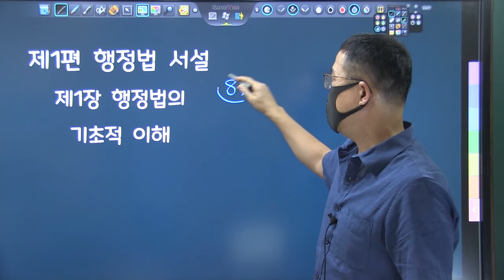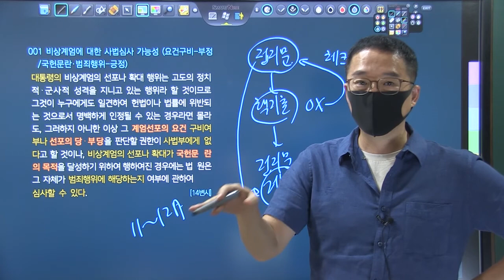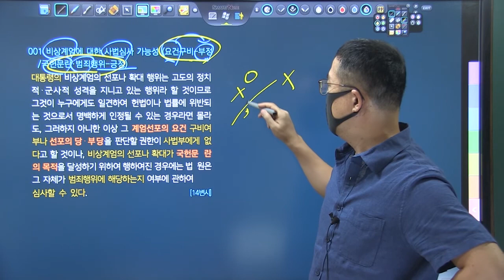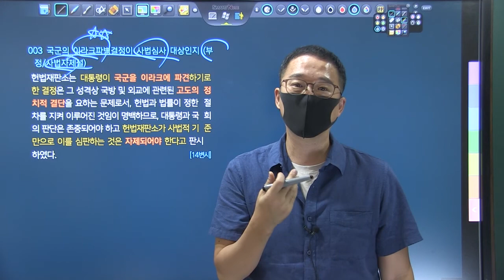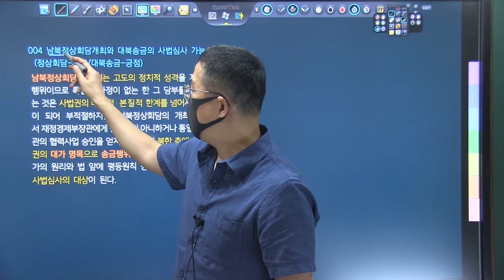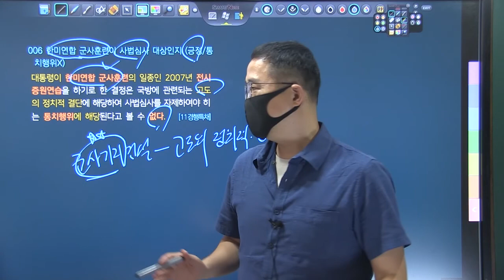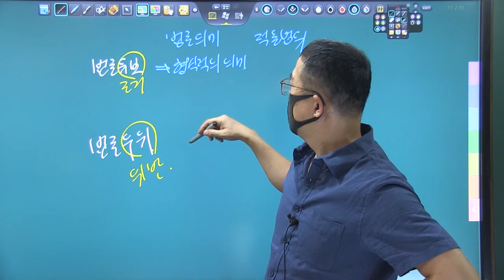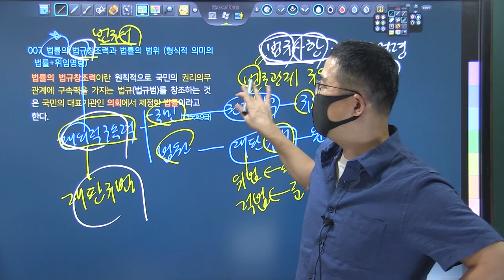TRS행정법 선택형 정지문 해설강의 맛보기 1강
교 재 : 박도원,  ｢TRS행정법 선택형 정지문 핸드북｣(제1판),  TRS에듀, 2022. ... 회 차 : 8회
내 용 : TRS학습법을 통한 ｢행정법 선택형 정지문｣의 완벽 정리
강의 소개 :
[핵지총 정지문 압축강의]는 정지문 교재의 쌍둥이 책인 핵심지문총정리 교재의 모든 지문을 정지문으로 학습하는 강의입니다. 중요지문과 관련하여 출제 가능한 이론도 압축적으로 설명하고, 선택형 시험에 빈번히 출제되는 쟁점에 대한 문제해결 Tip을 제공합니다. 전자칠판을 활용하여 시각화 효과를 높인 것이 본 강의의 특징입니다. 키워드 중심의 해설을 통해 빠른 반복학습을 가능하게 도와주는 강의가 될 것입니다. 시간이 없어 행정법 사례형을 정리할 엄두가 나지 않았던 수험생에게 큰 도움이 되기를 기대합니다.